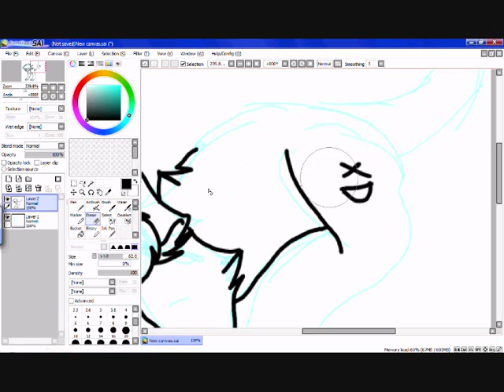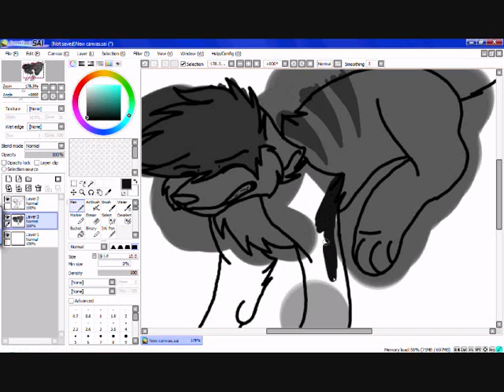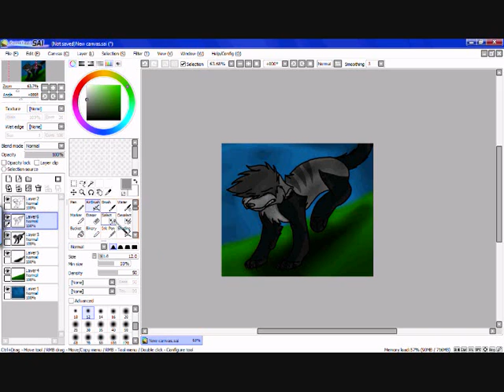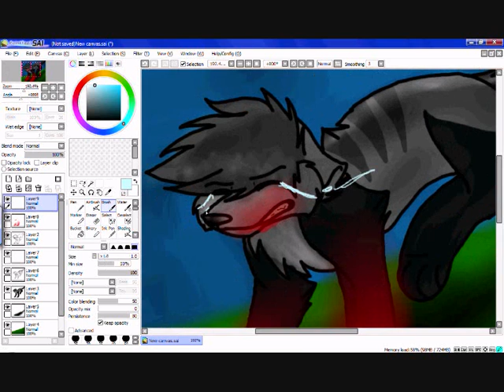Stealthtail Dialysis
Just a little picture of Stealthtail i did this morning, it didn't take me long XD
Anyway I watched my friends AMV of her oc Vixen and I loved the song so I just had to make a pic of Stealthtail listening to this song so yeah.
Song:Dialysis by Alive.
Stealthtail and art belong to me!